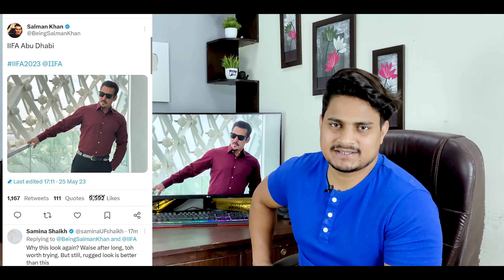Kick 2 Salman Khan Look Viral || Salman Khan Latest Look Reaction || Salman IIFA 2023 Update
Also Search
1. Kick 2 Salman Khan Look Viral
2. Salman Khan Latest Look Reaction
3. Kick 2 Salman Khan Latest Update
4. Salman IIFA 2023 Update
5. Salman Khan Upcoming 2024 Movie
6. Kick 2 EID 2024 Announcement